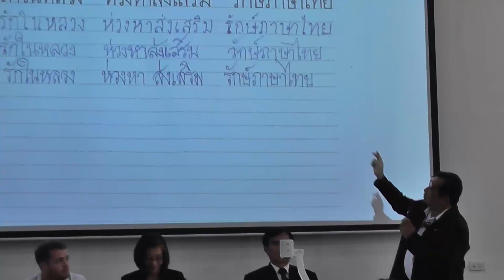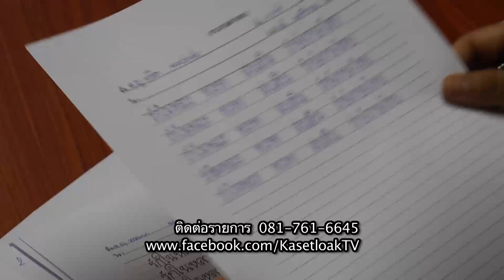รายการ "คำรณพารวยด้วยเกษตร" ตอน คัดลายมือ สตรีอ่างทอง สดทางช่อง 28 อา. 1 ม.ค.60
รายการ "คำรณพารวยด้วยเกษตร" ตอน คัดลายมือ สตรีอ่างทอง

ชาวต่างชาติยังพยายามคัดไทยให้สวยงาม แล้วทำไมเด็กไทยถึงยังไม่อนุรักษ์การคัดไทยของตน “โครงการรักษ์ลายสือลายมือไทย” วันนี้เรามาทำกันที่โรงเรียนสตรีอ่างทอง เรายังได้พบกับเด็กนักเรียนชาวต่างชาติที่เขาวาดรูปในหลวง ร.9 จะสวยงามขนาดไหน โปรดติดตาม

สด ทางช่อง 3SD ช่อง 28 วันอาทิตย์ที่ 1 มกราคม 2560  เวลา 05.30 น. เด้อ...ซิบอกไห่